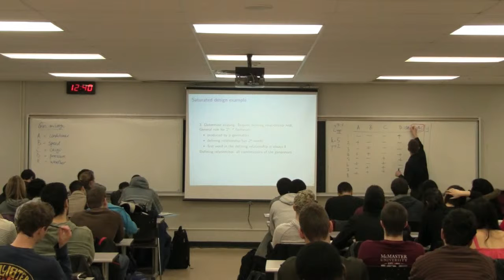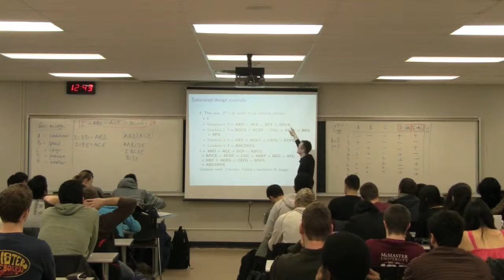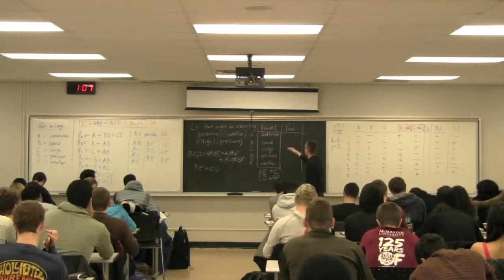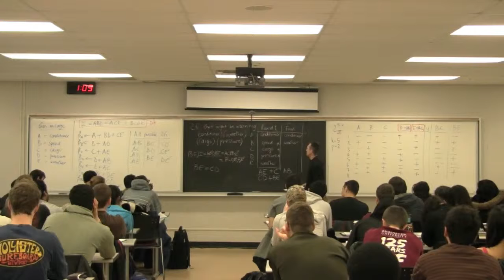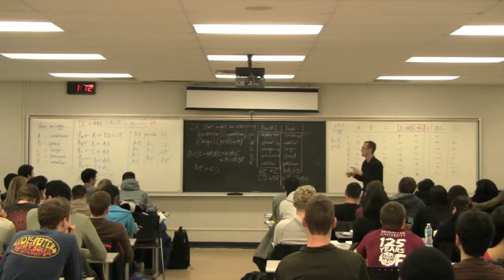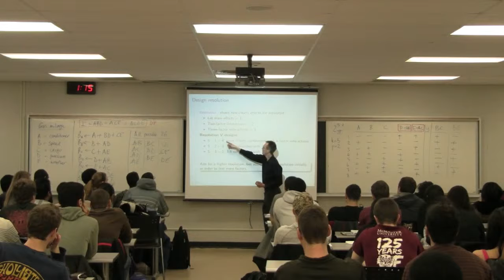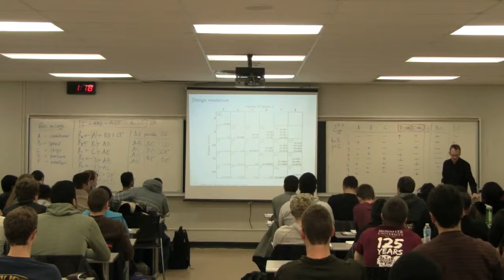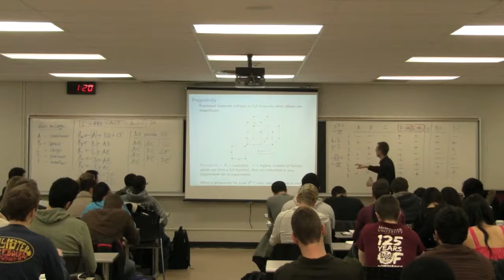4C3 2013 Class 11B